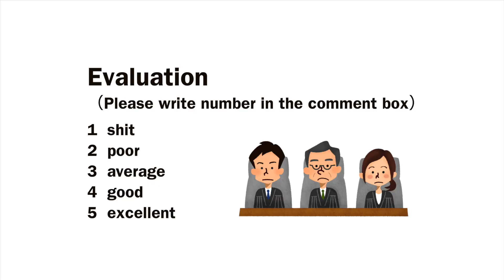Blood Type Harassment in Japan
★Meshida (Comedian)★
A Japanese stand-up comedian who performs in English, I'm a 2017 London Comedy Store King Gong Show finalist. I quit my job and headed to the United Kingdom to do stan.d-up comedy.

★My Japanese Perspective★ （English Standup Comedy Show in Tokyo）

★Funny Japan Project★
Funny Japan project aims to publicize funny things about Japan to the international audience. We upload articles and movies and through events discover funny people.